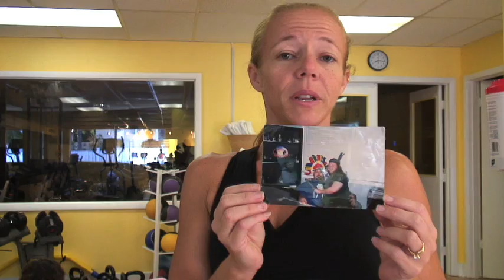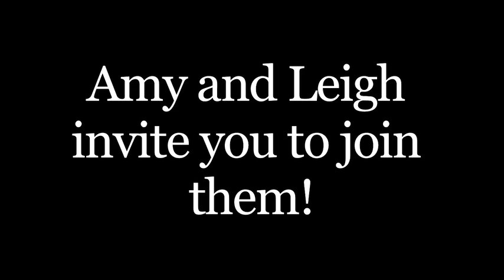30 Days to Help Yourself - Episode 20: Leigh is not the only one!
Have you ever felt like no-one understands what you are going through?  Everyone has a story and Leigh discovers that there are people who do understand what she is going through.  Find out who and see the transformation for yourself.  Want to know more?  Join Amy and Leigh for a FREE workout Friday, November 20th at 8:30 am at the White Street Pier.  Come support Leigh and do something new!